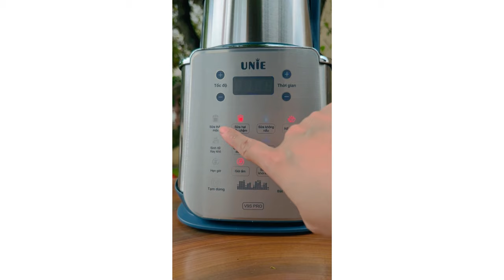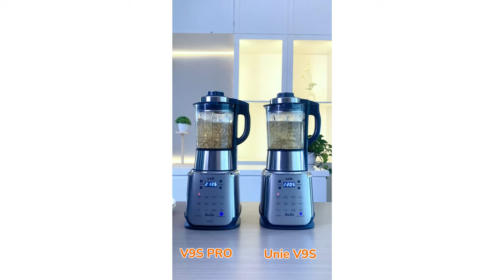Review máy làm sữa hạt Unie V9S Pro. Phiên bản cải tiến của Unie V9S trong năm 2024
Đặt hàng tại Nhà Nguyễn Ngọc vui lòng inbox.